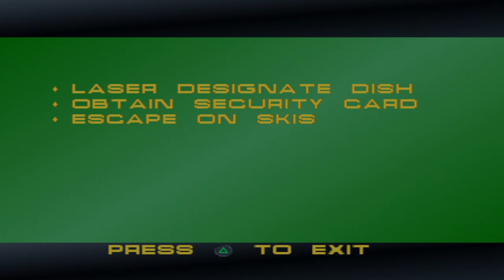007: Tomorrow Never Dies [PS1] | Mission 1 - Outpost , Russian Border [ 4k60fps Upscled]